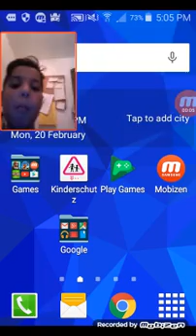Clash royal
Lol ich gewinn